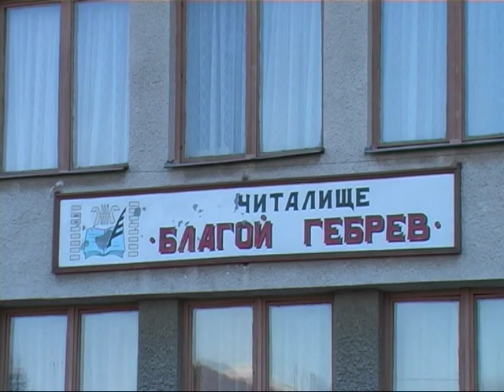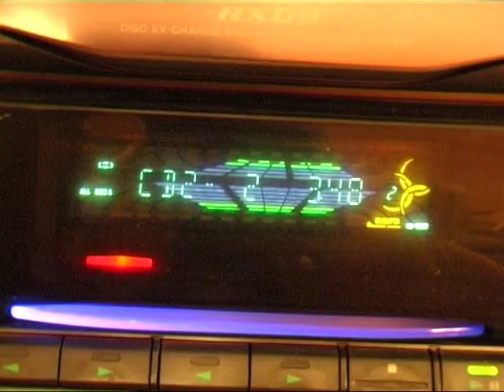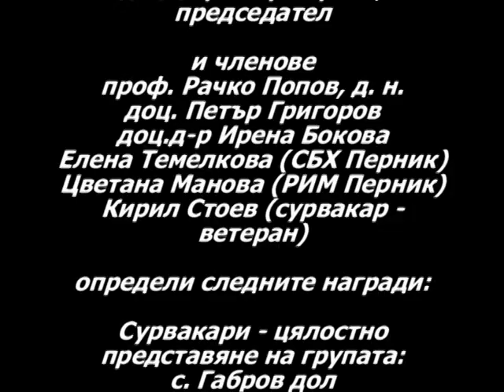с. Друган, участие в гр. Перник 2009 г. (трета част)